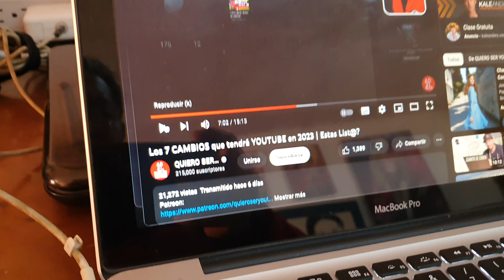Cargo mi batería de 20 ma. mientras veo actualizaciones.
Cargando mi practica batería externa de mi celular mientras miro actualizaciones en youtube.